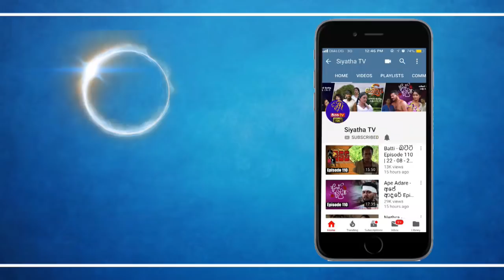Piyum Vila | මානසික ආතතිය මගහරවාගන්නට ඔබට අභ්‍යසයක් | 23-11-2018